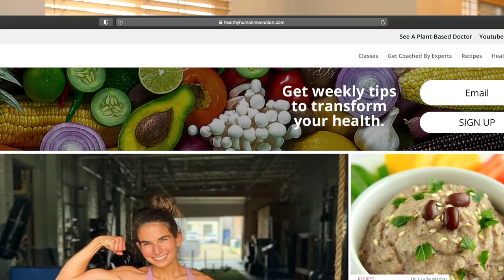Robert Cheeke: Vegan Bodybuilding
Robert Cheeke grew up on a farm in Corvallis, Oregon, where he adopted a vegan lifestyle in 1995 at the age of 15. Today he is a best-selling author of the book Vegan Bodybuilding & Fitness - The Complete Guide to Building Your Body on a Plant-Based Diet.

As a two-time natural bodybuilding champion, Robert is considered one of VegNews Magazine's Most Influential Vegan Athletes. He tours all over North America, giving talks about his story of transformation from a skinny farm kid to a champion vegan bodybuilder.

Robert works full-time running Vegan Bodybuilding & Fitness, which includes writing books, touring, and maintaining the popular website, VeganBodybuilding.com. He is a regular contributor to Vegan Health & Fitness Magazine, a freelance writer, entrepreneur, and multi-sport athlete.